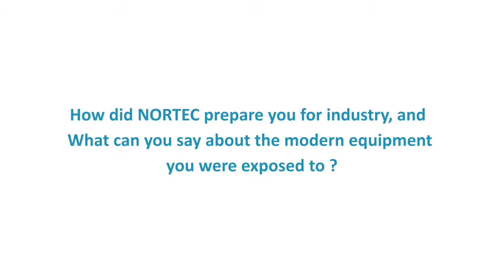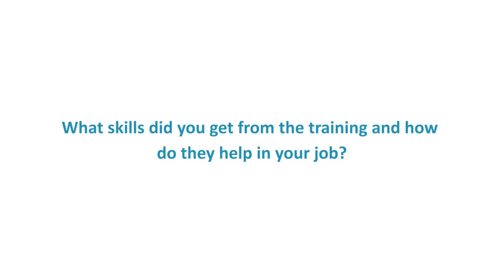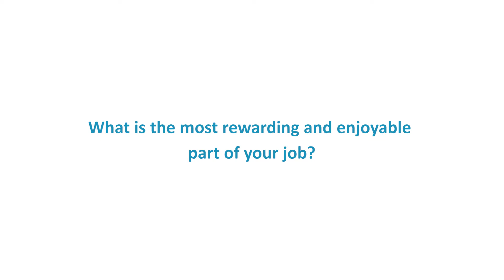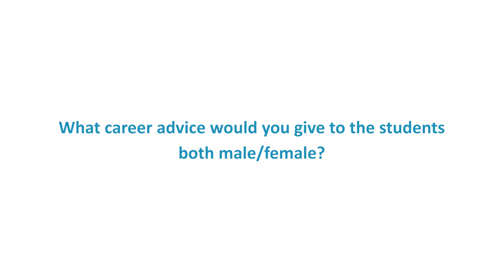ZAMITA Student Success Story.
Interview with Emmy Njovu is a ZAMITA Alumna currently working as a Supervisor for Shine Motors in Ndola, Zambia.